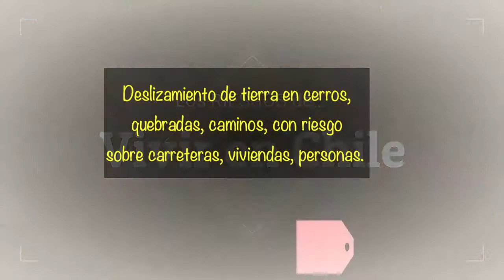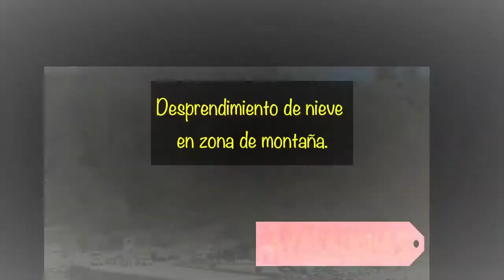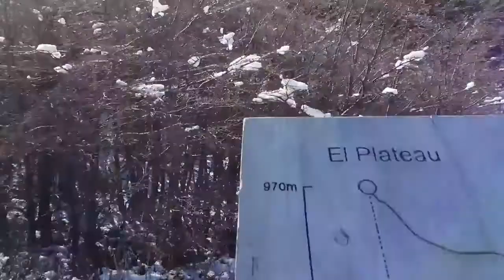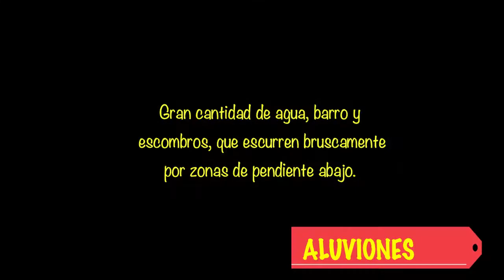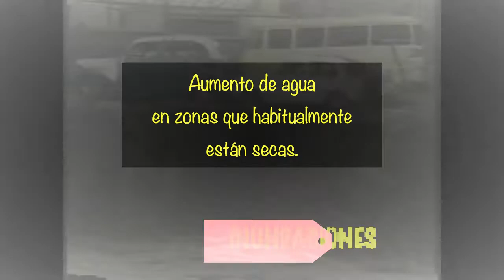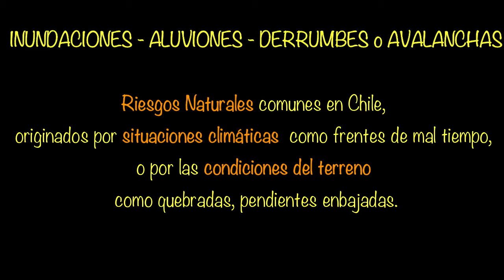Riesgos Naturales 1 - 5º HIST